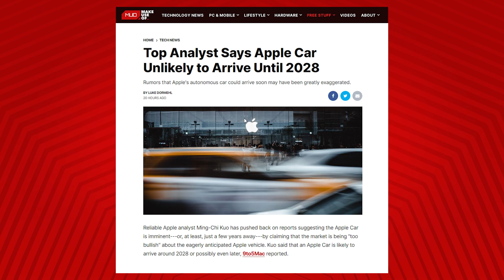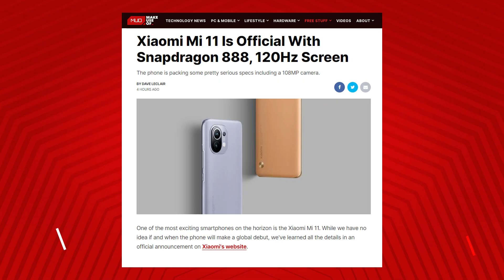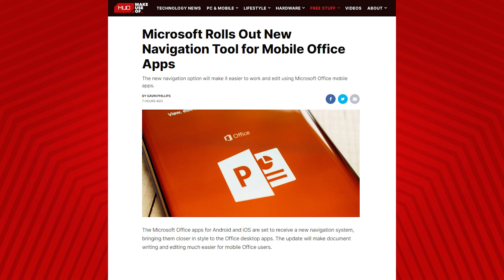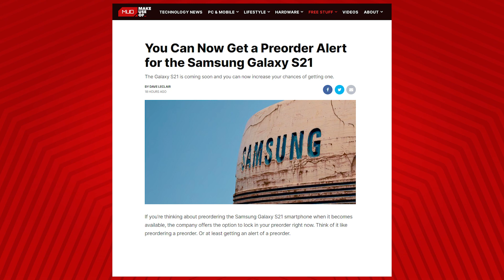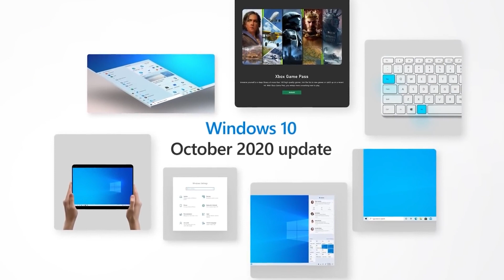Apple Car is Far, Xiaomi Mi 11, Galaxy S21 - MUO Tech Bytes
In today’s episode of Tech Bytes, we take a bite out of the biggest tech stories of the day.

1. Top Analyst Says Apple Car Unlikely to Arrive Until 2028
2. Xiaomi Mi 11 Is Official With Snapdragon 888, 120Hz Screen
3. Microsoft Rolls Out New Navigation Tool for Mobile Office Apps
4. You Can Now Get a Preorder Alert for the Samsung Galaxy S21
5. Microsoft Still Really Wants You to Upgrade to Windows 10

Join host Dave LeClair as he runs through the stories and looks at why they matter to you.